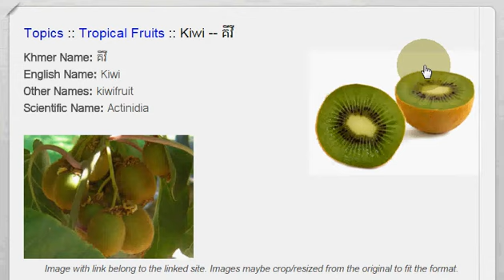Khmer Fruit,​ Kiwi, គីវី